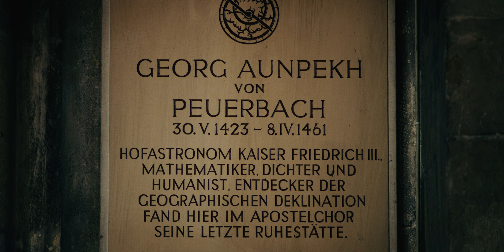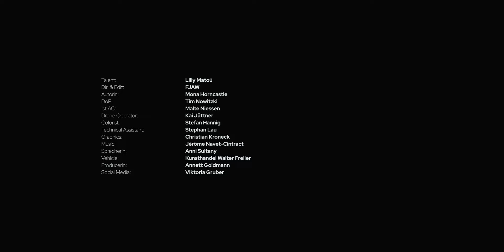600 Jahre Georg von Peuerbach // Roadmovie zur communale oö 2023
Peuerbach in der heutigen Zeit?
Georg von Peuerbach lebte vor dem Aufkommen des Porträts, es ist daher nicht bekannt, wie er aussah und auch die meisten biographischen Details liegen im Dunkeln. Diese Lücke füllt unser Roadmovie, welcher Georg von Peuerbach auf eine Zeitreise zu den wichtigsten Stationen seines Lebens begleitet. Der Film kann außerdem im Rahmen der Communale OÖ besichtigt werden, welche noch bis zum 26. Oktober 2023 geöffnet hat.
Ein herzlicher Dank gilt dabei an Pater Amand Kraml, Sternwarte Kremsmünster, Julia Unterlechner von Schloss Ambrass Innsbruck, Wiener Stephansdom Pfarrer, Toni Faber, sowie Kunsthandel Walter Freller für die Corvette Stingray.

Mehr Infos gibt es auf Facebook und Instagram unter communale oö oder auf der